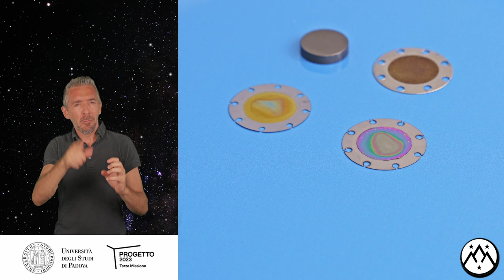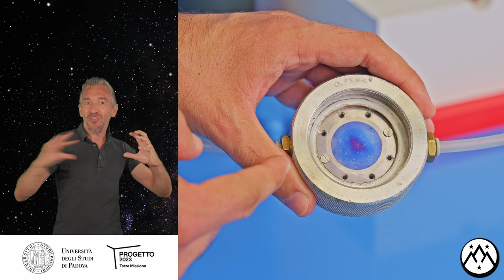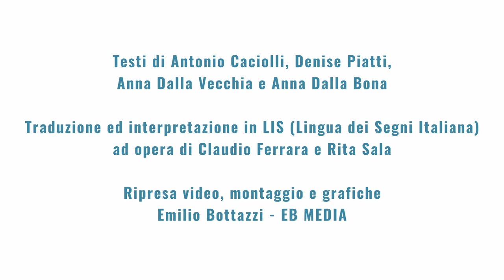Stelle sulla Terra - Bersagli e rivelatori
Le ultime due parti dell’apparato sperimentale e, dunque, del modellino sono la stazione bersagli e il sistema di rivelazione. Buona esplorazione!